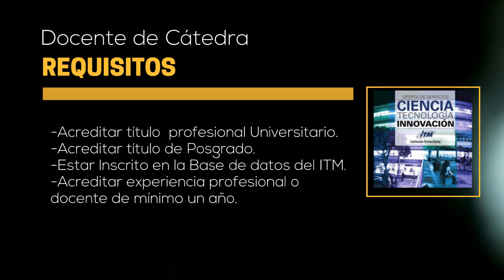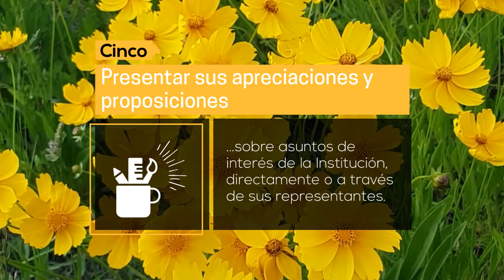5 Video Tips